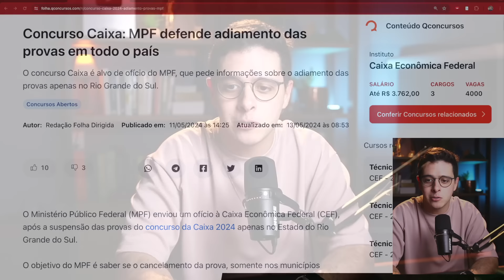MINHA OPINIÃO (POLÊMICA) SOBRE O ADIAMENTO DO CONCURSO DA CAIXA 2024